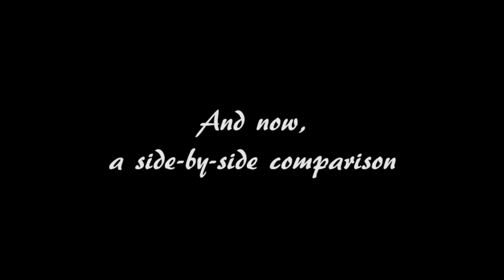A Brief History of Video Game Rabbits Doing Two Kicks In Succession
I thought we should all take a moment to reflect on the way the animation of a rabbit kicking something twice has really evolved over the course of two decades and multiple console generations.